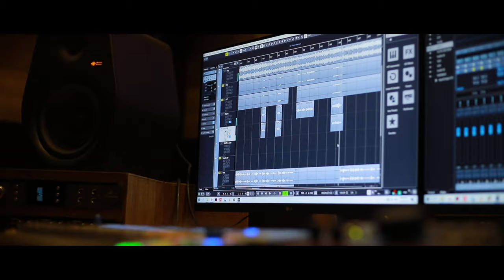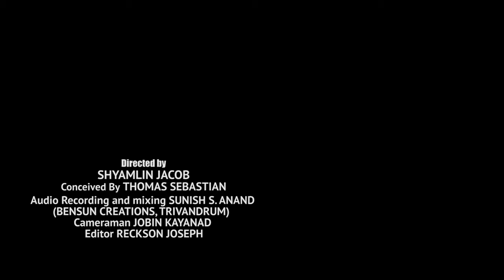Oruvattam koodiyen | ഒരുവട്ടം കൂടിയെൻ | Cover song by Leela Joseph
ഒട്ടേറെ ഓർമ്മകൾ... പൂവണിയാത്ത മോഹങ്ങൾ...
ആർദ്രമായ ഒരു  നെടുവീർപ്പ്...
ഈണത്തിന്റെ ചിലങ്ക ചാർത്തിയ കവിത.

Cover song by Leela Joseph - Oruvattam koodiyen (ഒരുവട്ടം കൂടിയെൻ...)

Original song credits:
Film - Chillu (1982)
Vocal - S. Janaki

Video credits:
Direction - Shyamlin Jacob
Studio - Bensun Creations, Tvm.
Cameraman - Jobin Kayanad
Editor - Reckson Joseph

Audio credits:
Keyboard programming- Venu Anchal
Rhythm programming - Zacharia
Flute - Anil Govind
Sitar - Krishnakumar
Veena - Salil B.V
Tabla - Jayan Malamary